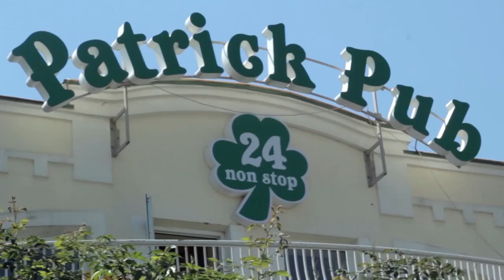"Классическая Феерия в лицах". С организаторами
"Классическая Феерия в лицах" - это цикл передач о классической музыке под эгидой Международного благотворительного проекта "Классическая Феерия. Мир музыки - детям".
В наших программах вы ближе познакомитесь с классической музыкой. Поймете, ЧТО движет людьми, которые создают международные проекты. Услышите и почувствуете, КАК музыка преображает и раскрывает душу слушателя.
Авторы, участники, исполнители: кто они? Почему именно классическая музыка? Это и многое другое вы узнаете от наших гостей...
В этом выпуске мы поговорим с основателями проекта, которые расскажут о том, как он задумывался, для чего предназначен и каким он будет.
Итак, основатели проекта:
Александр Дворниченко - организатор и художественный руководитель проекта "Классическая Феерия", музыкант;
Алена Еремина - организатор проекта "Классическая Феерия", глава Благотворительного Фонда "Забота".

ОГРОМНОЕ СПАСИБО студии "GELIKON": Кириллу Камышанскому, Ирине Пенегиной и Кириллу Леонидову за энтузиазм, профессионализм и создание передачи "Классическая Феерия в лицах"!
А также отдельное спасибо Артему Николаевичу за радушный прием и предоставление места для съемок передачи в "Patrick Pub"!